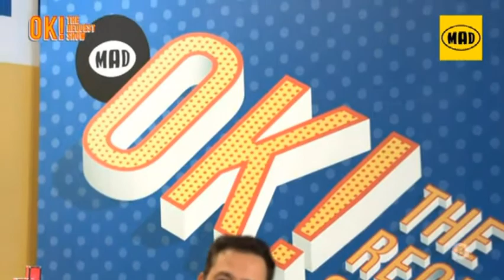MAD VMAs 2022 - Snik vs Light (Το σχόλιο του Θέμη Γεωργαντά από το OK! The Request Show) (23/6/22)